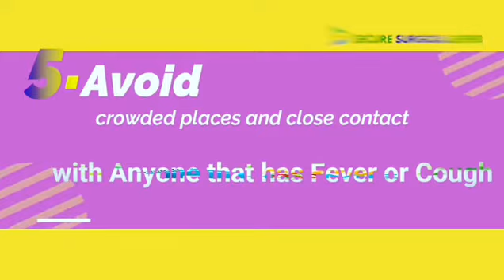Secure surgical services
Medical instrument supply medical dress supply